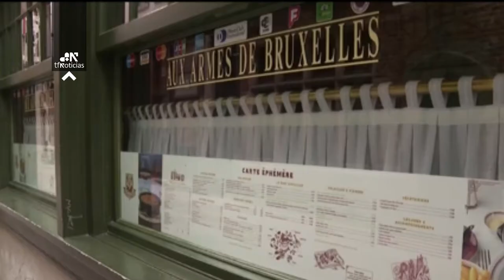Restricciones generalizadas ante la EXPANSIÓN de la pandemia en Europa